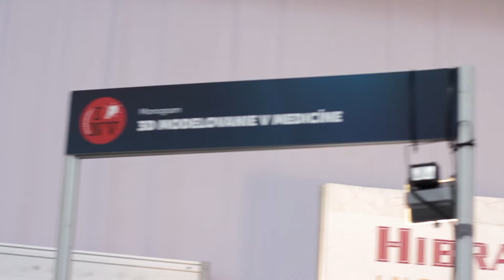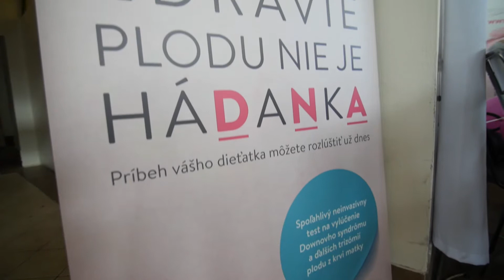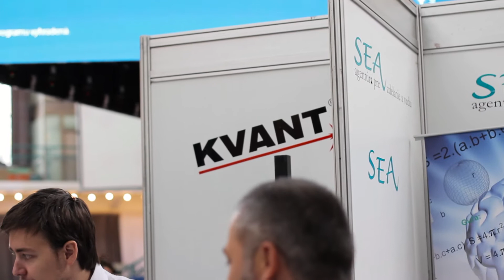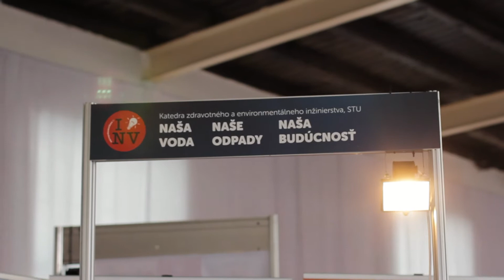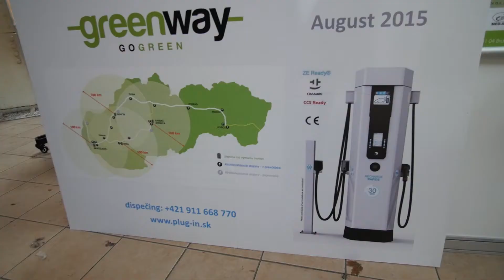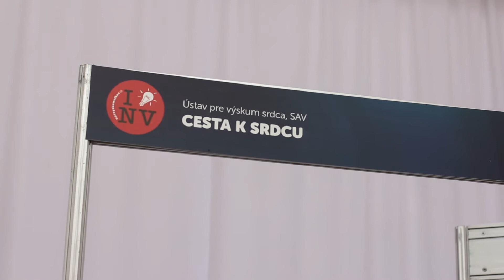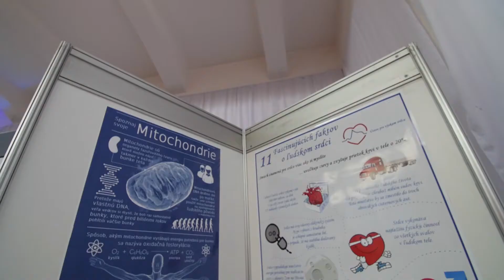Európska Noc Výskumníkov 2015 v Starej tržnici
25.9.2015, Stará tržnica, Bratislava